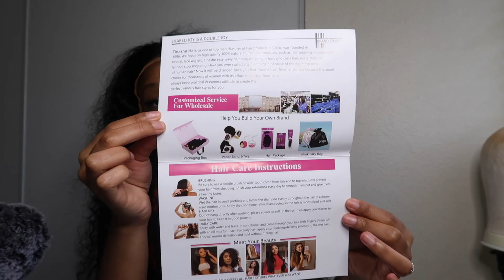ASMR | Hair Brushing & Water Sounds | Ft. Tinashe hair!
Hair Details: Curly 13x4 HD Lace Front Wig 24 inches

IF YOU NOT TALKING MERCH TALK WYD❓ Want some merch?